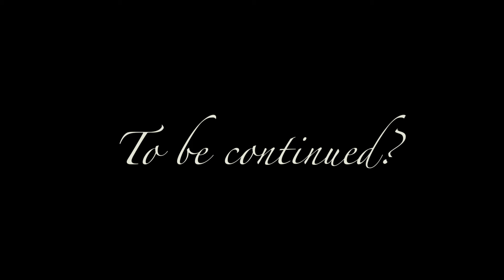No Tine To Lose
By Cedar and Drew